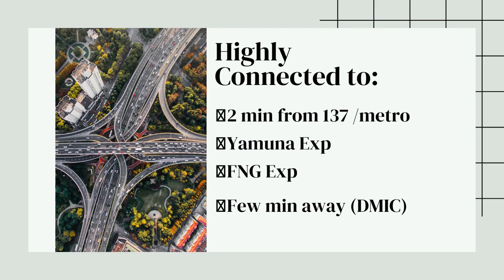Feel like Singapore in noida 😱 Retails & offices❤️building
Feel like Singapore in noida 😎 shops for sale in most beautiful project of Noida❤️
Retail & office space are available in luxurious project of Noida
📍 Bhutani Alphathum
📍Sector-90